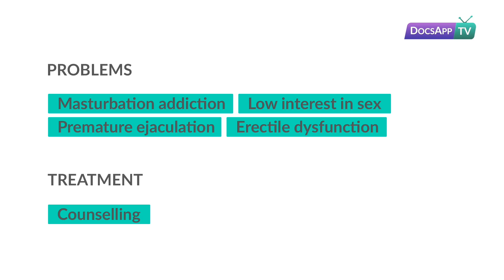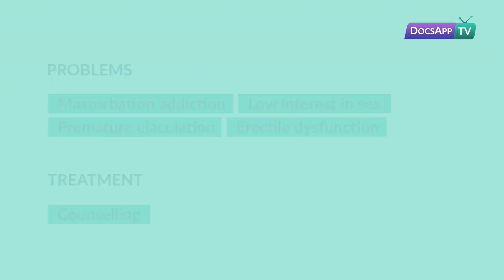What are the Problems associated with Daily Masturbation?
Dr. Vikas Moun - MBBS, MD Psychiatry & Sexology

Masturbation is a sound sexual movement with few symptoms. Many peculiar cases surround masturbation, for example, visually impaired, and a large portion of these cases are false.

Masturbation is the point at which an individual animates their private parts for sexual joy, which might possibly prompt climax. Research has discovered that among young people of 14–17 years in the world, around 74 percent of guys and 48 percent of females masturbate.
Among other grown-ups, about 63 percent of men and 32 percent of ladies somewhere in the range of 57 and 64 years old masturbate. Individuals masturbate for various reasons. These incorporate joy, pleasure, fun, and discharge. A few people masturbate alone, while others masturbate with a partner.

A few people stress that masturbation clashes with their religious, profound, or social convictions may feel guilty about it. Be that as it may, masturbation isn't unethical or wrong, and self-delight isn't dishonorable. Talking about the same with a friend or advisor may assist an individual with moving past sentiments of blame or disgrace that they associate with masturbation.